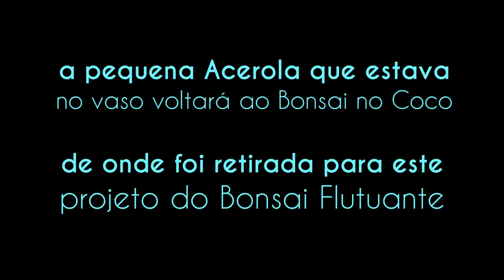Bonsai Flutuante (Malpighia emarginata - Tuia Kaizuka) vídeo 2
esta atualização é em respeito aos meus amigos que sempre acompanham o canal e esperam ver as evoluções de cada planta... porém não recomendo o distribuidor destes vasos que fizeram a parceria comigo no primeiro vídeo, simplesmente sumiram e não tiveram nenhuma responsabilidade com o tratado firmado...